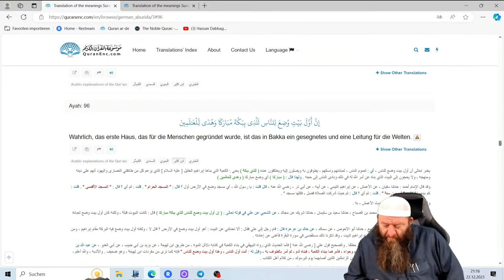Was ist Bakka? Das erste Haus (Ka'ba) wurde dort gebaut | Koran 3:96